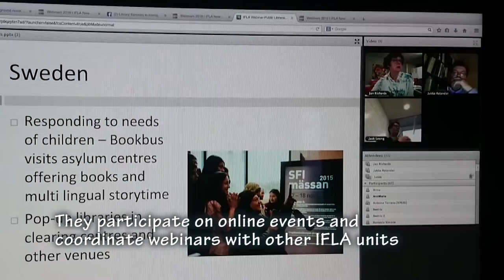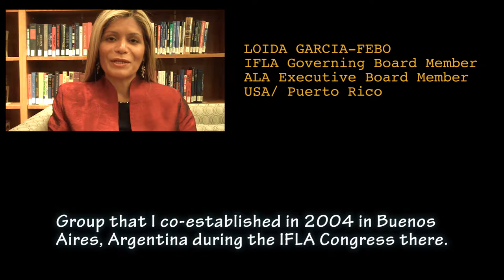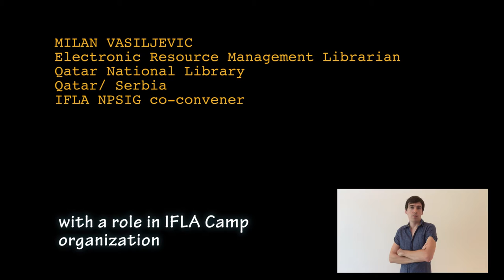What is IFLA New Professionals Special Interest Group?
What is IFLA New Professionals Special Interest Group? When did it all start? Who is involved and who is in charge? What does it mean to be a part of New Professionals Special Interest group - an active international community of new librarians?

Video is edited using NPSIG archive materials and short video pieces made by participants themselves.